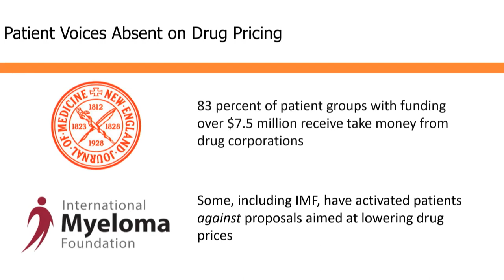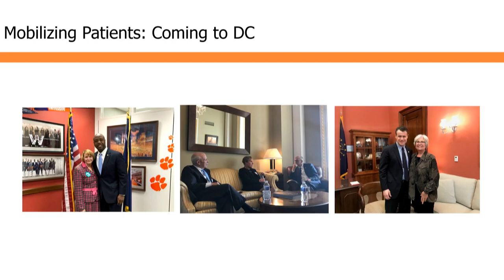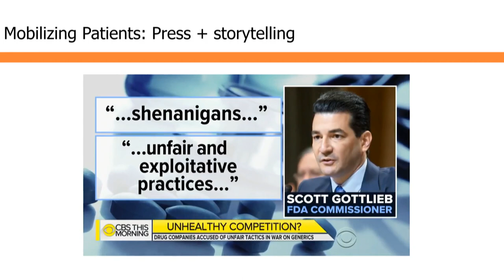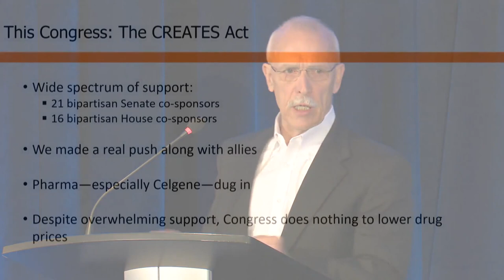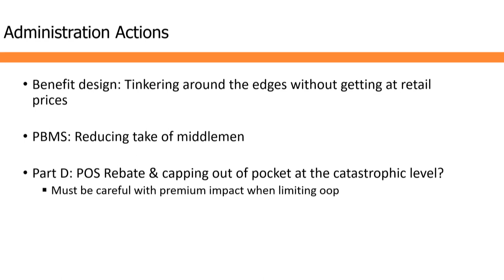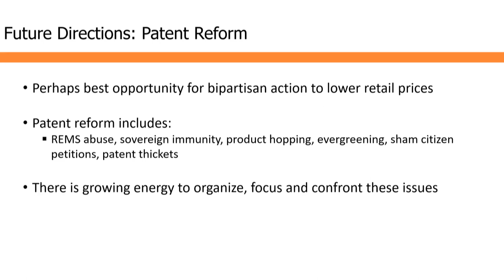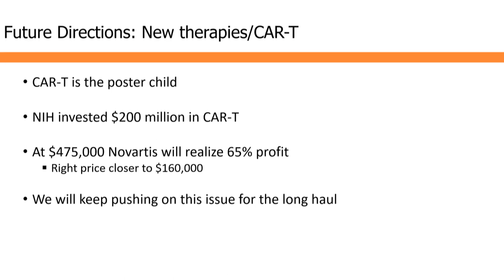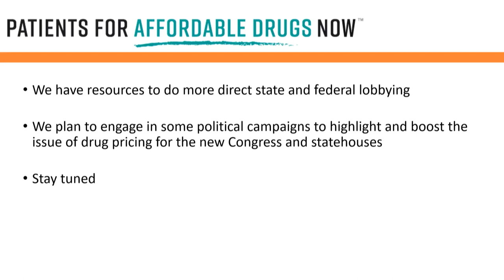Morning Keynote - Patient Perspective (Addressing High Drug Pricing Forum) | Kaiser Permanente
Kaiser Permanente Institute for Health Policy Forum: Addressing High Drug Pricing

David Mitchell
Founder and President
Patients for Affordable Drugs